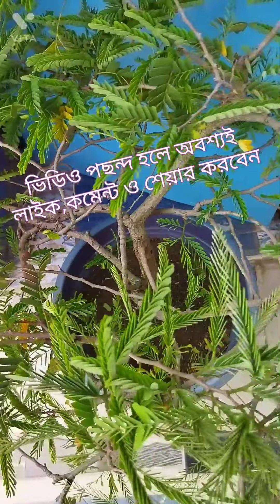মিষ্টি তেঁতুলের সম্পূর্ণ পরিচর্যা কিভাবে করবেন।